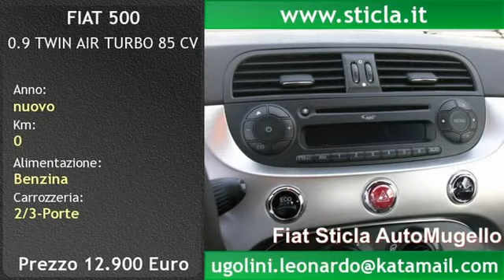FIAT 500 0.9 TWIN AIR TURBO 85 CV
Chilometraggio: 0
Condizioni: nuovo
Immatricolazione:
Tipologia: 2/3-Porte
Carburante: Benzina
Tipo di cambio: Manuale

Servosterzo, Lettore CD, Immobilizzatore elettronico, Climatizzatore, Chiusura centralizzata, Cerchi in lega, Autoradio, Alzacristalli elettrici, Airbag Passeggero, Airbag, ABS

NUOVA 500 0.9 TWIN AIR
VIENI A PROVARE IL NUOVO MOTORE BICILINDRICO DI FIAT
UN'EMOZIONE UNICA
VI ASPETTIAMO X UN TEST DRIVE
Sticla Automugello
Concessionaria Fiat